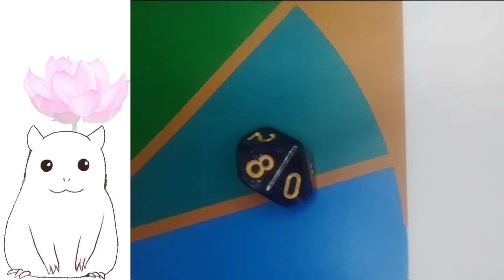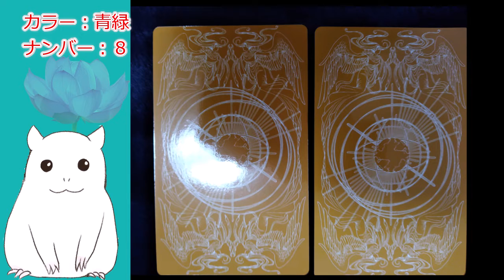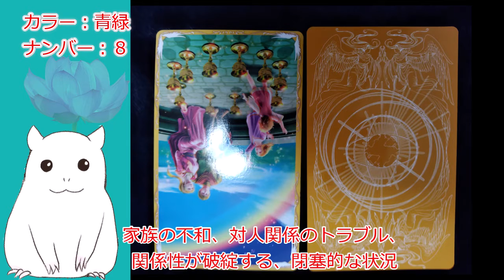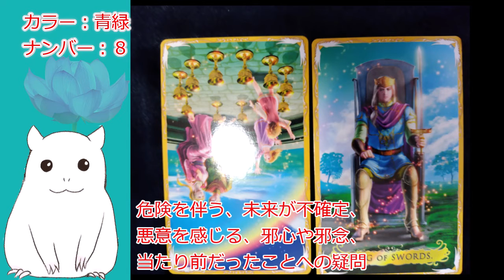【ゆっくり】本日の占い・今日のアドバイス【見た時がタイミング】